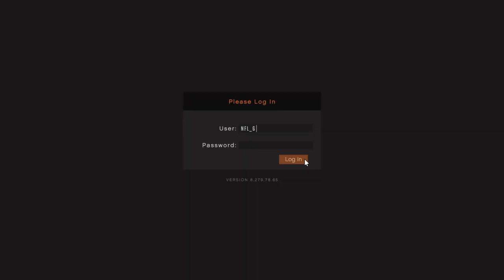How To Get Black Joggers On GTA 5 Online Glitch